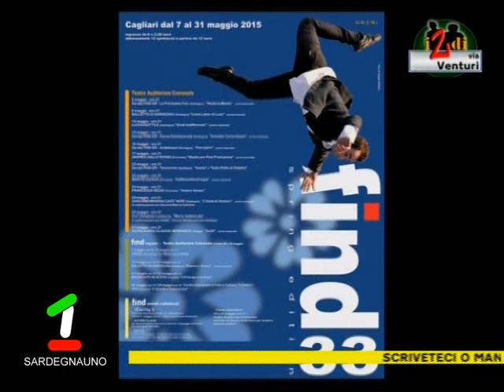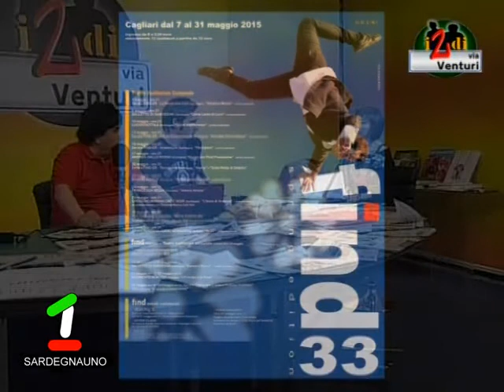Cristiana Camba, Dir. Artistico FIND 33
Festival Internazionale Nuova Danza 2015